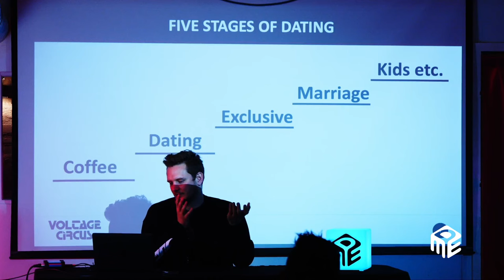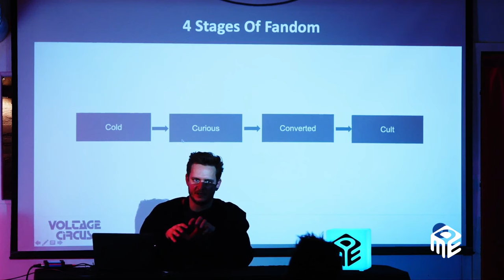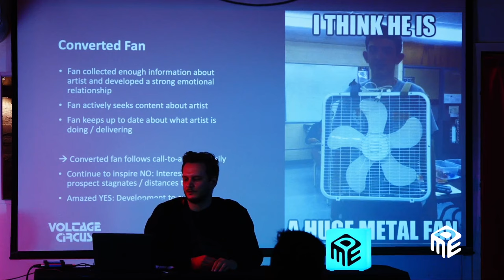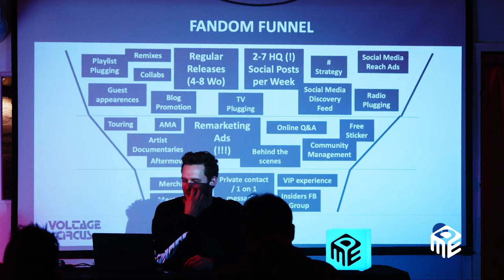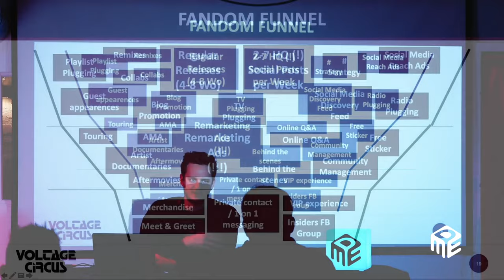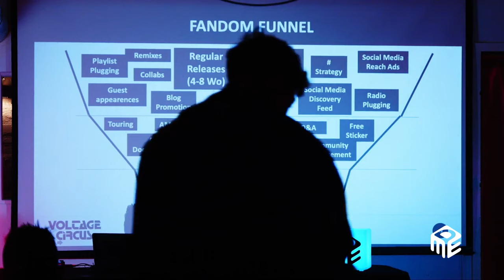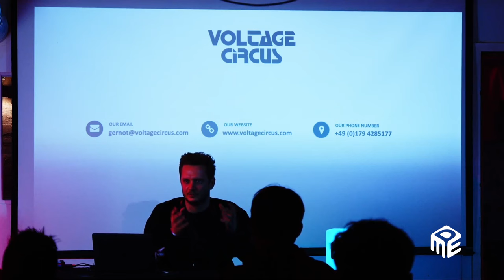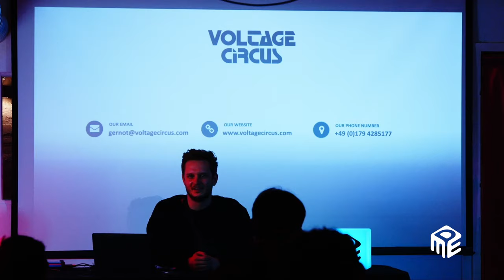How To Build Up A Strong Fanbase Of Superfans | Berlin DME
"Fan Conversion: Strategically Building Superfans," Gernot Müller shows how to build a fan conversion funnel with the right artist marketing strategy that automatically turns loose prospects into superfans.

Gernot Müller combines more than ten years of bundled music marketing experience in his marketing agency 'Voltage Circus', which specializes in the marketing of deejays and bands. His daily business includes strategic marketing consulting for artists such as Topic, Ran-D, Klaudia Gawlas, Magdalena and many more.